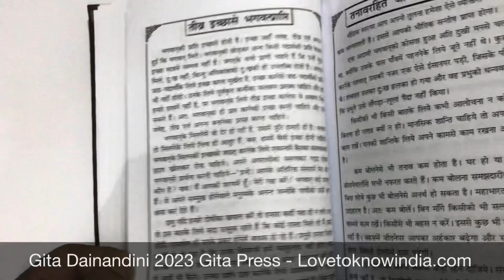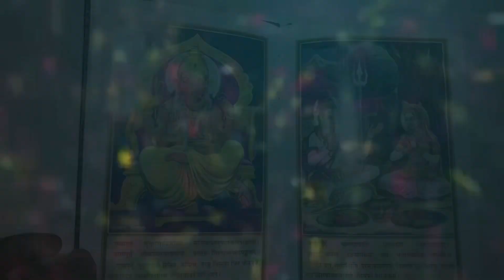Gita Press - Gita Dainandini - Buy link in description- Diary for year 2023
This video will give you some glimpse of Gita Press Gita Dainandini 2022. It should be now available to buy in your nearest book store and is available on online platform. You can use following links to buy from Amazon. We also purchased it online.

Buy Books from Gita Press online, Gita Dainandini Diary 2023 is currently available

Gita Dainandini (Year 2023) (Gita Press, Gorakhpur) / Gita-Dainandini / Geeta-Dainandini / Gita Press Diary / Geeta Press Diary / Diary For Year 2023